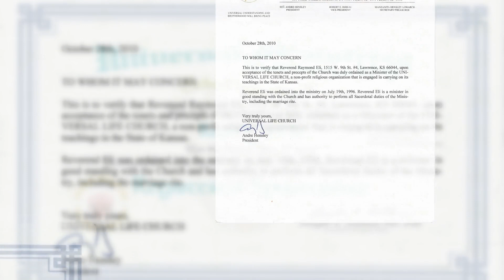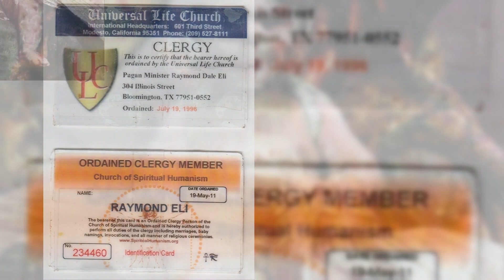united in the light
we are the future man;no mater what you try to do to frame me your breaking the law not me!